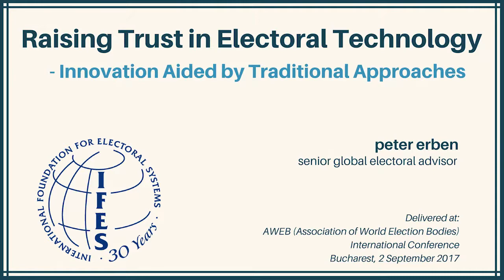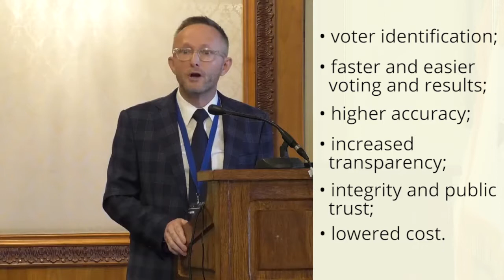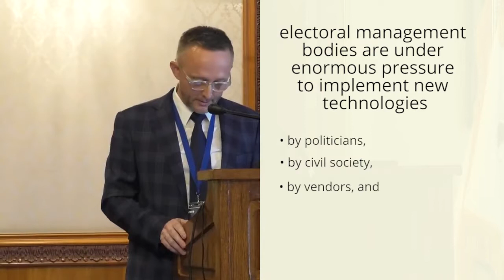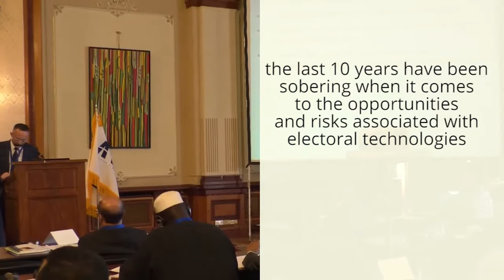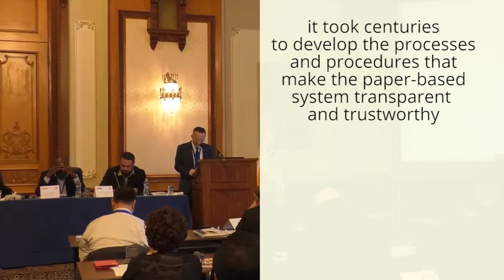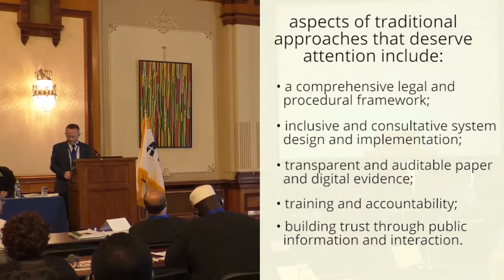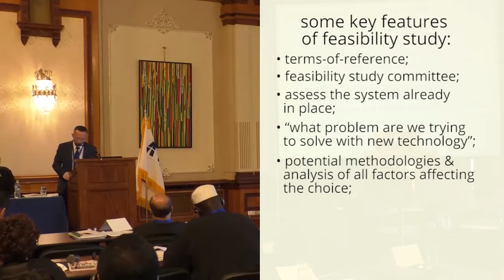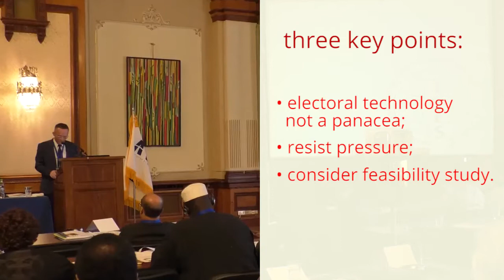"Raising Trust in Electoral Technology" by Peter Erben, IFES senior global electoral advisor (v.2)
Peter Erben, IFES Senior Global Electoral Adviser, speak on “Raising Trust in Electoral Technology; Innovation Aided by Traditional Approaches” at the A-WEB gathering of electoral leaders from all around the world in Bucharest on 1-2 September.